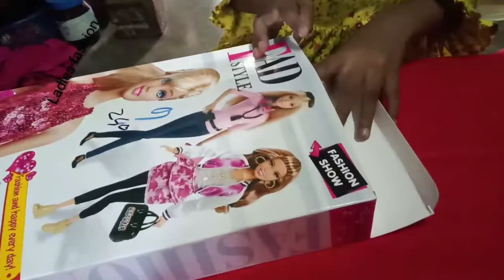Barbie doll //Barbie dolls house //